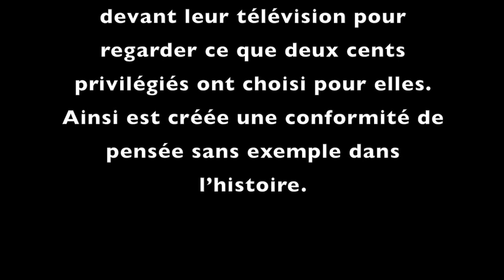Gehirnwäsche - Les Brigandes